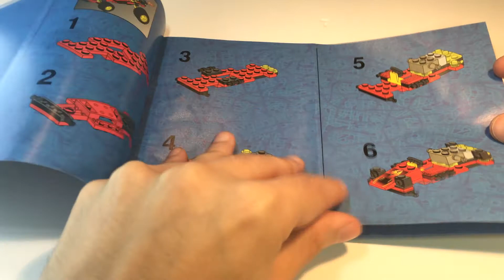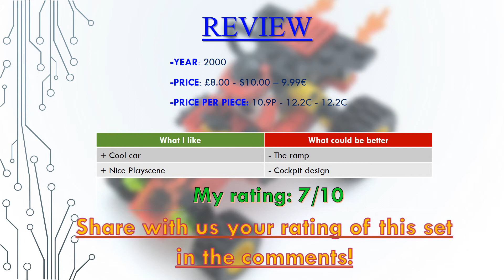Lego 6602 - Town - Scorpion Buggy - Lego Speed Build and Review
Hey builders!
Today I bring to you a lego Town Race set from year 2000, The Scorpion Buggy. I hope you enjoy this lego speed build and review.

This set is a lot of fun for sure: We get the buggy and a ramp. The ramp does sviwel if you move the lever out. The buggy itself only has one play feature. The only feature we get is that the tyres on the back sviwel. I really like the design of this vehicle.
Don't forget ask me something or write your own rating for this set in comments I will answers all the questions :)

Thanks builders!

I try to interact with everyone, ask me something! :)